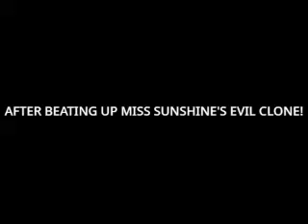Evil Miss Sunshine Makes Baby Miss Giggles Cry and Gets Beaten Up (Reuploaded)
Evil Miss Sunshine Made Baby Miss Giggles Cry and Evil Miss Sunshine Got Beaten Up By Miss Sunshine and Miss Sunshine Comforts Baby Miss Giggles

Note: Little Miss Tidy Is in The Video, And She Wears A Neck Brace Not All Of My Videos Cause Of Her Neck Pain

Note 2: Little Miss Sunshine is Not Lazy In This Video

TV Rating: TV-14-DV

This Video May Contains Medium Violence and Suggestive Dialogue

If You are 14 or Older, Please React To The Video